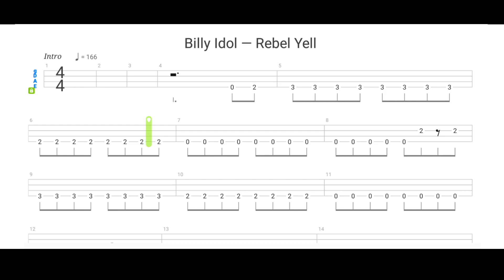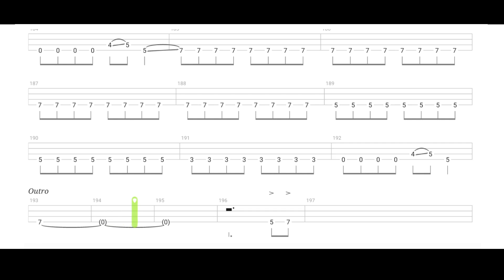Billy Idol - Rebel Yell BASS TABS | Cover | Tutorial | Lesson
Tuning: Standard E (EADG)
Bass tab lesson "Rebel Yell" by Billy Idol (Stephen McGrath)